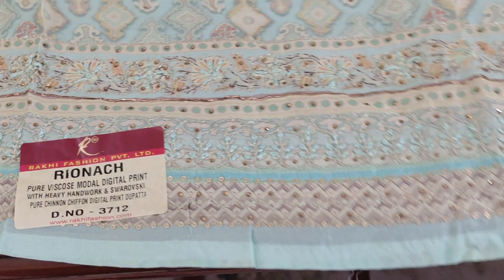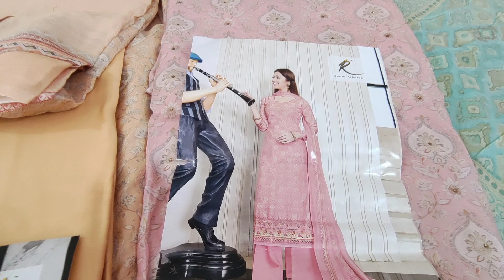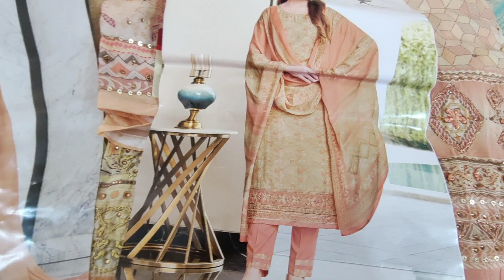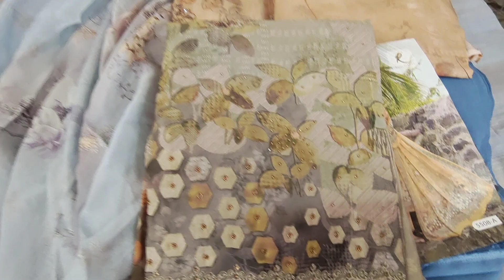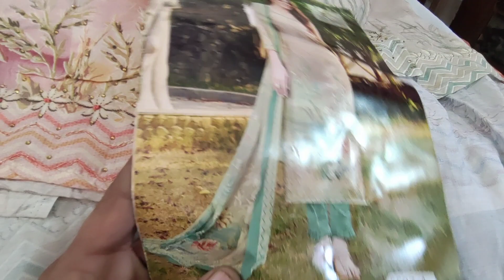mudal fabric digital print hand embroidery suits #8283828381